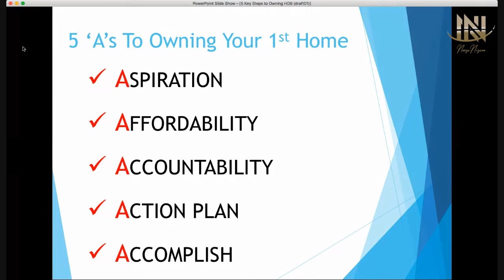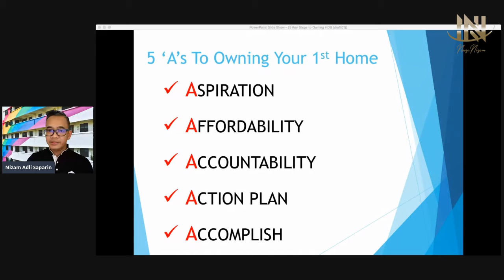5 'A's To Owning Your 1st Home and Upgrade In The Future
For details, contact NeezaNizam SGReal Estate Strategist
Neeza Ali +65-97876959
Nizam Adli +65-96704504